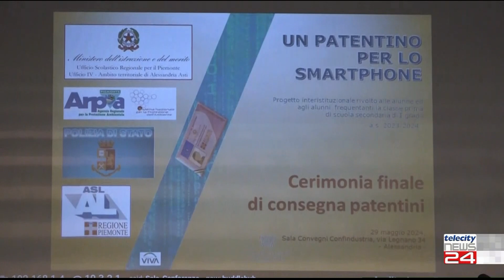29/05/24 - Un patentino per gli studenti: come usare il cellulare e difendersi dal Dark Web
29/05/24 - Un patentino per gli studenti: come usare il cellulare e difendersi dal Dark Web